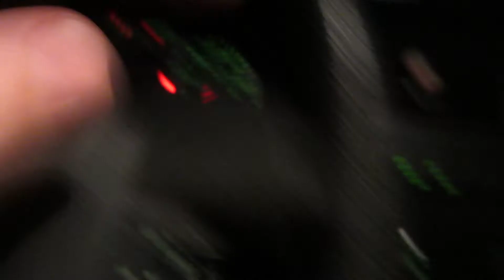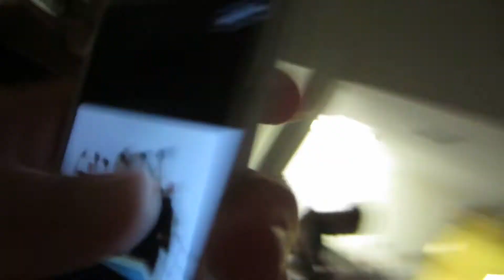CONFUSED PUPPY (4.29.13 - Day 364)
HAHAHAHAHHA almost year 2!